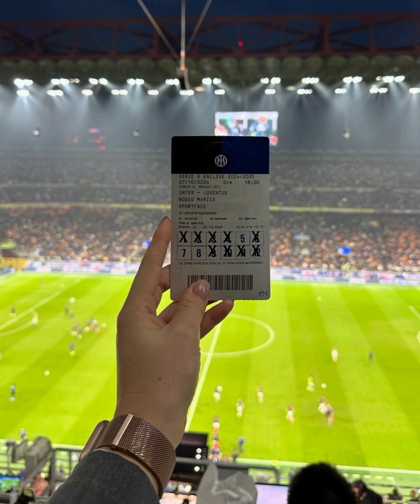📸Highlight Pictures#derbyditalia |INT vs JUV,matchday 9^,Serie A enilive 2024/25🇮🇹